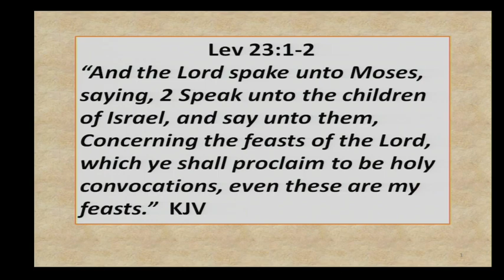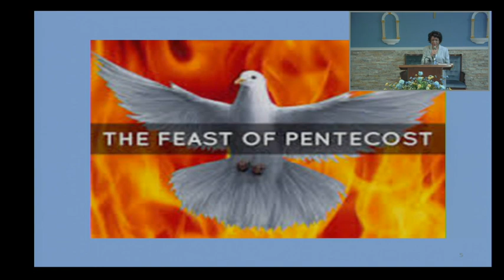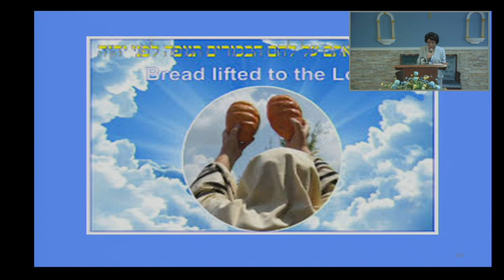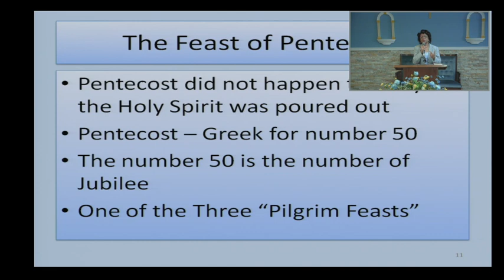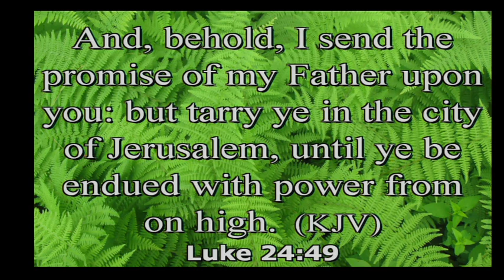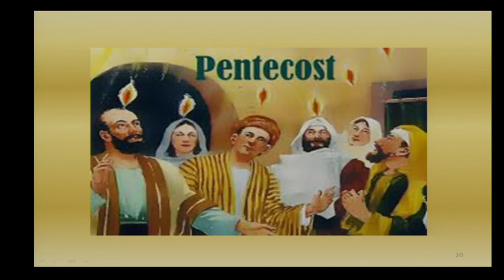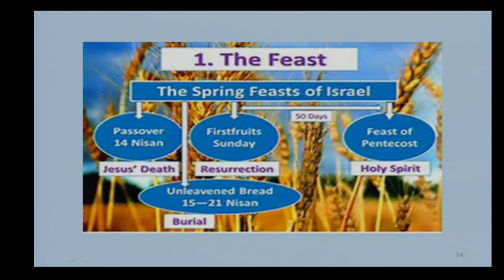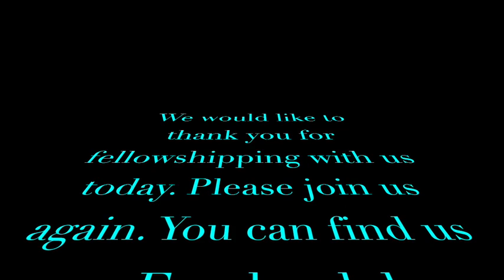Spring Feasts of the Lord pt. 5